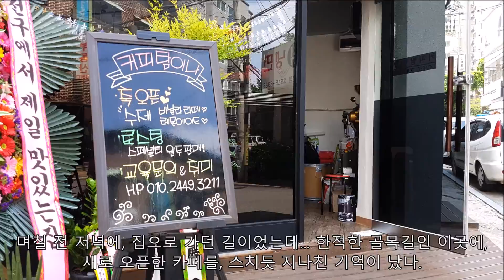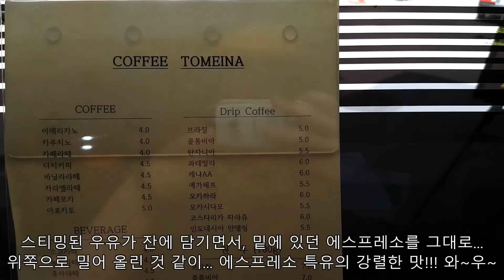[카페투어] 목동의 커피탐이나 카페에서 마셔본 카페라떼. [CAFETOUR-Introduces the Coffee Tomeina.]